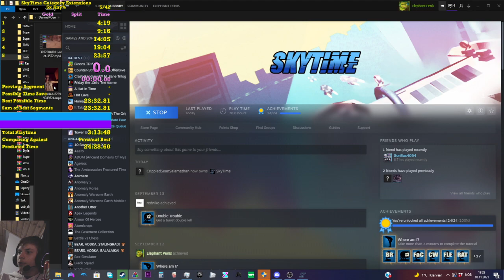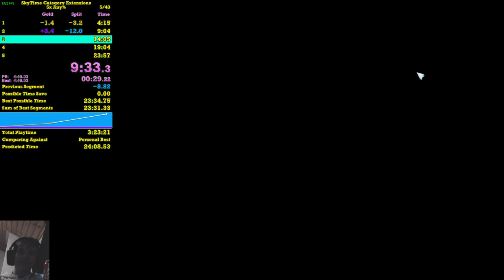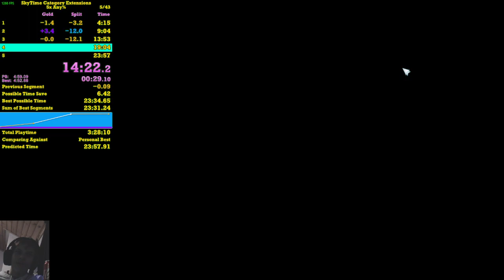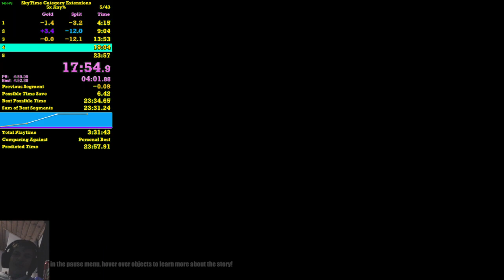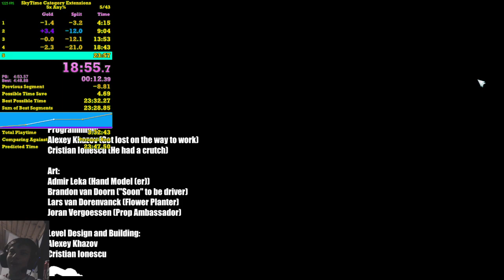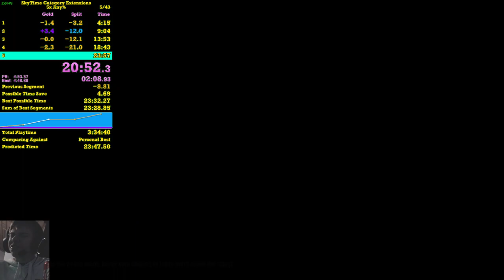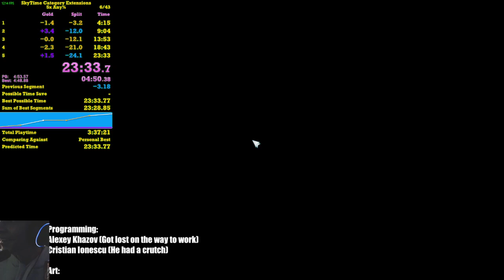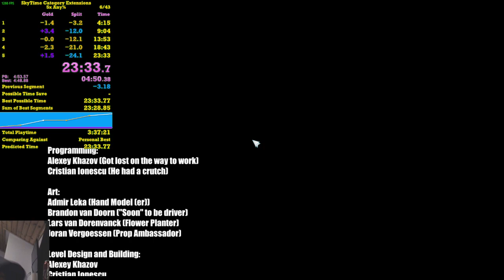SkyTime 23:33 5x any% (WR)